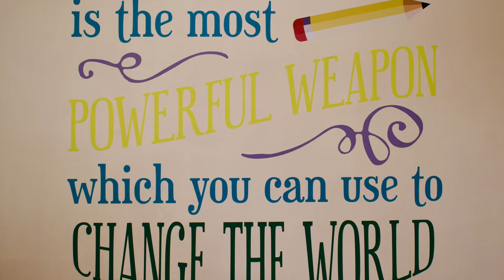Durham Lane Primary School Promotional Video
This promotional video reflects a great school - Durham Lane Primary School - Eaglescliffe - Stockton-on-Tees